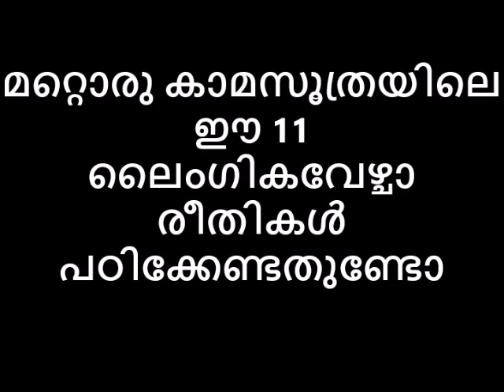മറ്റൊരു കാമസൂത്രയിലെ ഈ 11 ലൈംഗികവേഴ്ചാ രീതികൾ പഠിക്കേണ്ടതുണ്ടോ😂